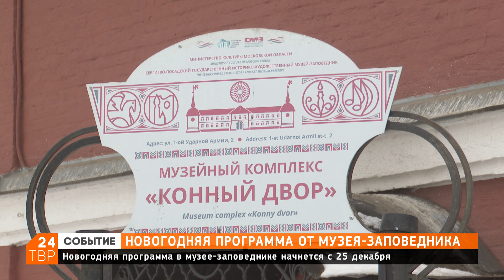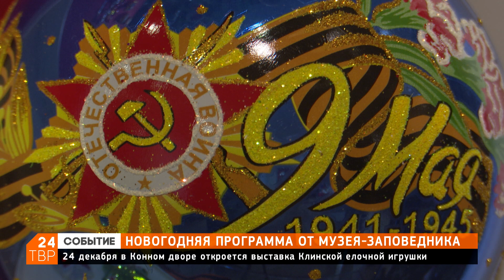Выставки и квесты к Новому году и Рождеству приготовил Сергиево-Посадский музей-заповедник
Сергиево-Посадский музей-заповедник подготовил для посетителей праздничную новогоднюю программу. Она пройдёт в нескольких выставочных залах «Конного двора».